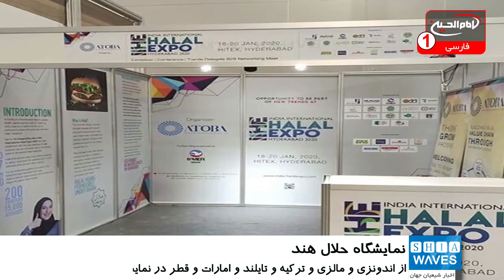نمایشگاه بین‌المللی محصولات حلال در «حیدرآباد» هند ‎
نمایشگاه بین‌المللی حلال هند در مرکز نمایشگاهی هیتکس(Hitex) شهر حیدرآباد برگزار شد.
تولیدکنندگان و بازیگران بازارهای عمده حلال در کشورهای مختلف جهان از جمله اندونزی، مالزی، ترکیه ،تایلند، امارات، قطر، عربستان، ایران، بنگلادش، بریتانیا و ایالات متحده آمریکا در این نمایشگاه شرکت نمودند.
نمایندگانی از بخش‌های مختلف صنعتی،‌ تجاری و خدماتی از جمله مواد غذایی و آشامیدنی، لوازم آرایشی، بهداشت و درمان، گردشگری، امور مالی، آموزش و املاک و مستغلات در این نمایشگاه حضور داشتند.
این نمایشگاه بین المللی امروز دوشنبه ۳۰ دی به کار خود پایان داد.